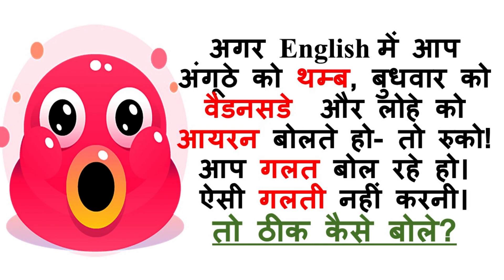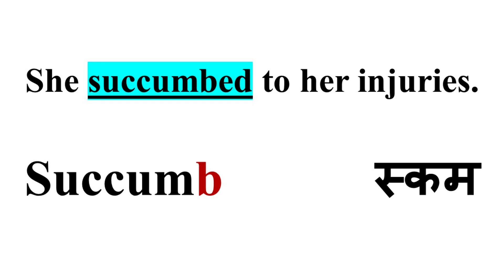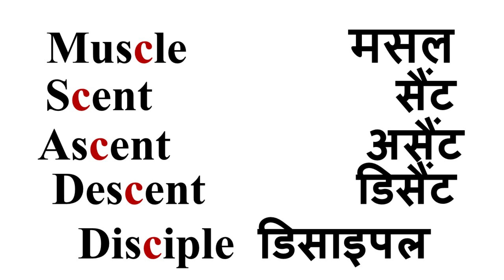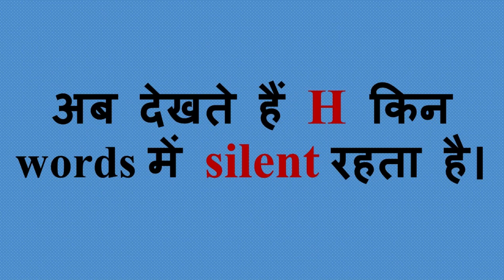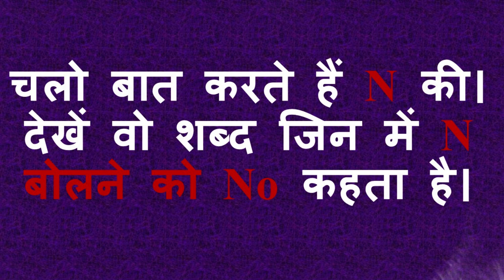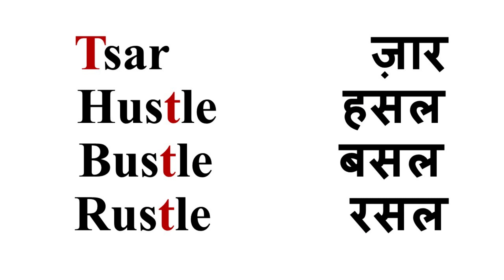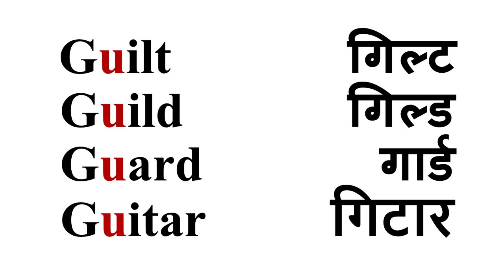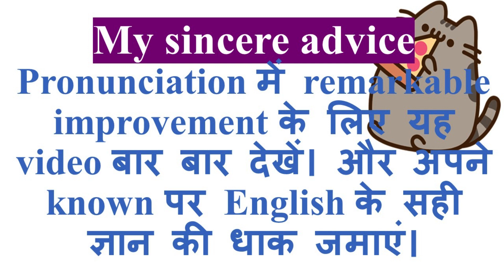। Free English Speaking Course Ch-8 । Correct pronunciation of 100 + words । सही उच्चारण ।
। Free English Speaking  Course Ch-8  ।  Correct pronunciation of 100+ Words  सही उच्चारण । करें लोगों को impress ।  Spoken English । Suman Speaks  ।
Give comments as to how you have liked the video.

Pronunciation in English Language can be a something hard. Generally, a person is inclined to speak whatever he writes.  But practically things are at variance. To be precise, wrong pronunciation of any word in the English language can lead to wrong written English.
 Learning and obeying all the rules of grammar will not automatically give excellence to your speech or pronunciation. Correct pronunciation requires listening to correctly pronounced words and to have the knowledge of the same. It is imperative to know which letter is silent in which word. In this video we have brought out a list of tricky words in which some or other word is silent. If you learn it thoroughly, you will have an edge over others so far as pronunciation is concerned.
 The correct placing of the stress or accent in words of more than one syllable is one of the most critical factors in pronunciation in English. While pronouncing properly, we must know that at times, not all letters are pronounced, some are silent. Hence, we have to omit their sounds in order to give proper value to the letters that are sounded.
 Pronunciation is vital to proper communication because the incorrect pronunciation of words in the English language inevitably leads to a misunderstanding of the message by the person you are addressing.
 Another important point in, the proper pronunciation in English inclines to highlight and add value to the person speaking English. Have a look at the situation. A person’s grammar and vocabulary are spectacularly good, and he or she is able to write good English and impress the people with his writing skills. But, if the same person lacks fundamental knowledge of pronunciation in English, despite having remarkable knowledge of grammar, his or her communication in English will be adversely affected. He or she might be able to write in English, but will not be able to make a meaningful sentence when speaking and will eventually end up miscommunicating the information. Conveyance of ideas in proper manner requires adequate knowledge of correct pronunciation.
 Learners  of spoken English with correct  pronunciation are likely to be understood even if they make errors in other spheres, whereas learners with bad pronunciation will not be comprehended, even if their knowledge of grammar is perfect. Such persons may avoid speaking in English for the fear of being mocked at. They may experience social isolation, employment difficulties and limited opportunities for further studies. Language is vehicle for conveying your thoughts. We judge people by the way they speak, and so learners with poor pronunciation may be judged as incompetent, uneducated or lacking in knowledge of the language. Many learners find pronunciation one of the most difficult aspects of English to acquire, and need explicit help from the teacher. Therefore, some sort of pronunciation instruction is necessary by the guide online or offline. The objective  of this video is to refine English pronunciation, elaborate pronunciation and communication of certain tricky words  and discuss the English pronunciation and the target the comfortable intelligibility of particular words.

* Introduction
* My spoken English class
* List of commonly mispronounced words